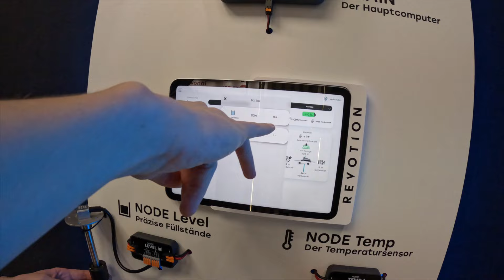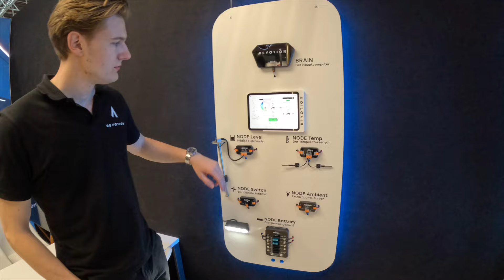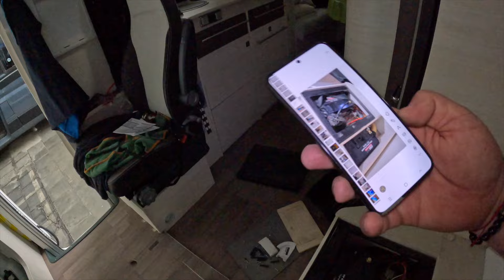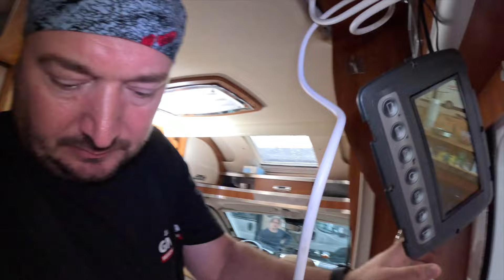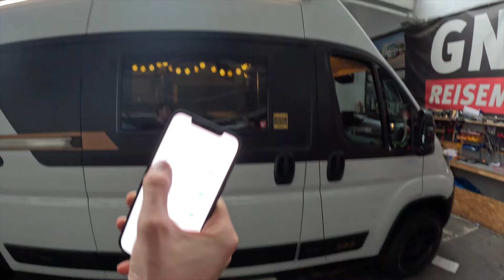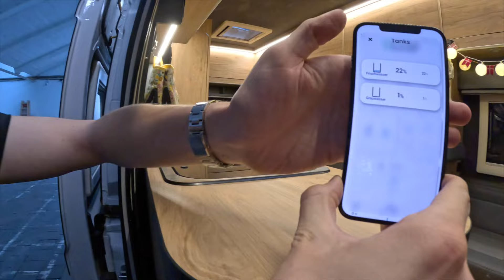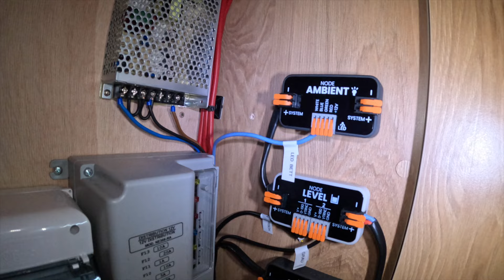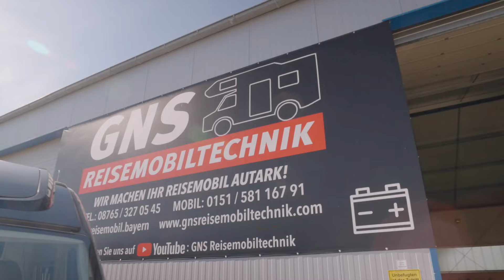REVOTION - Wohnmobil jetzt smart steuern! Einführung und erste Montage bei Julians Reisemobiltechnik